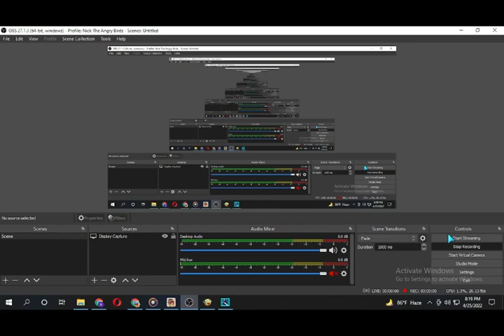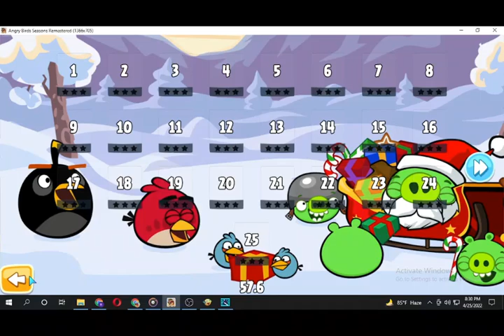Angry Birds Seasons Remastered Made by Brian Loud Showcase Gameplay (Link In The Description)